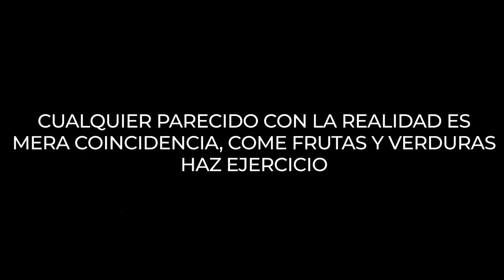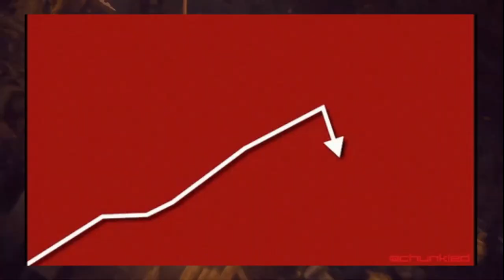¡El Remake Que Tanto Estábamos Esperando!... ¿Valió la Pena? | Final Fantasy VII Remake | XenoNetas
Hoy hablaremos de Final Fantasy VII Remake, donde veremos los puntos buenos del remake y las razones para comprarlo, acompañado de buenos gifs y dando la neta del juego.

En XenoNetas nos encargamos de reseñar los juegos de manera inexperta, pero también de forma muy honesta, para que desde nuestro punto de vista te empapes de un panorama cómico de los juegos que nos interesan. Todo en compañía de Isaac Isaias y Esquivel Madrazo.

Seal: vinsel_castro
David: dc.alley
Mario: mariiokennedy
Javi: javierdernt

Xenomenoide

Xenomenoide